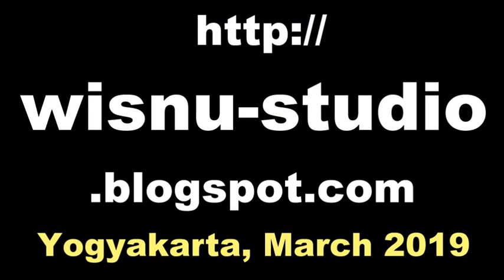Tari BUNDENGAN WONOSOBO Dance Music / Alat MUSIK Bundengan [HD]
ALAT musik yang aneh. Bentuk fisiknya tak menyiratkan fungsinya sebagai alat musik. Tapi istimewanya, meski hanya 1 alat, bundengan cukup ajaib, bisa menyuarakan bunyi mirip beberapa perangkat musik gamelan sekaligus. Alat musik tradisional khas Wonosobo ini bernama bundengan. Bahannya terbuat dari kelopak ruas bambu yang diberi senar dan bilah bambu. Bundengan dimainkan dengan cara dipetik dengan 2 tangan.

alat musik bundengan wonosobo,
tari bundengan,
supriyadi bundengan,
bundengan smpn 2 selomerto,
bundengan music,